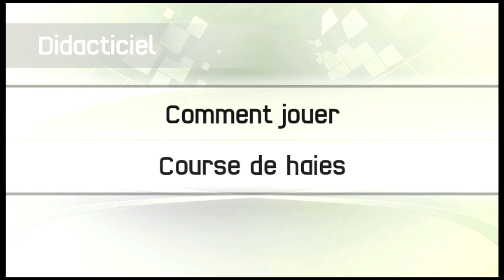[ XBOX 360 ] Kinect Sports : Athletisme